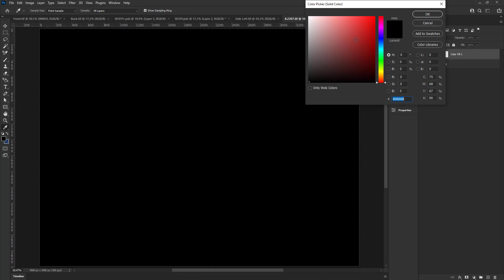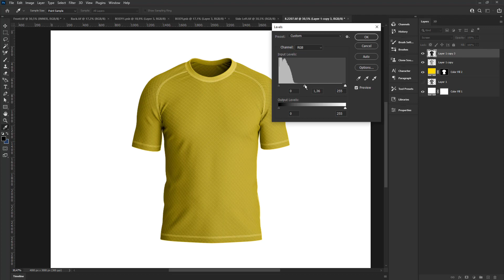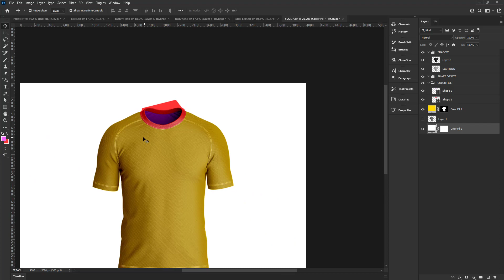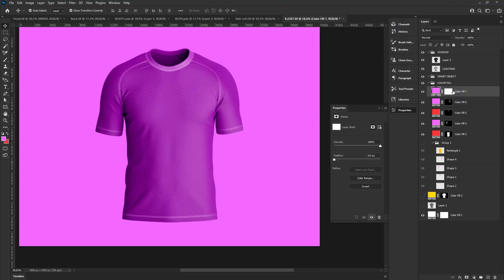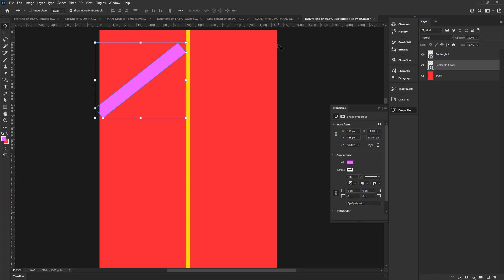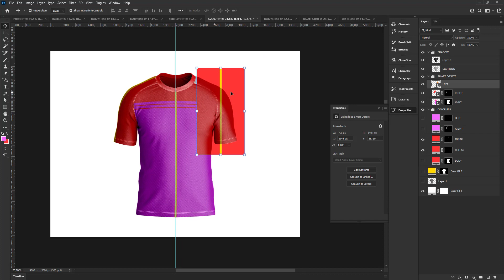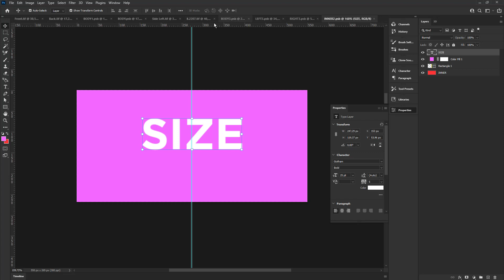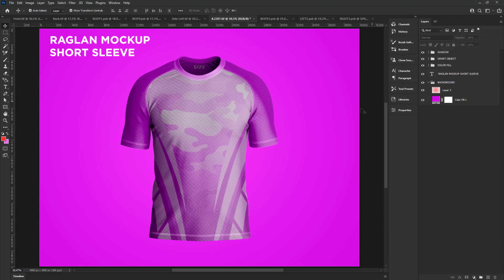How To Make T-Shirt Raglan Mockup | Photoshop Mockup Tutorial For Beginners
Regards
nanggroe script

Please!